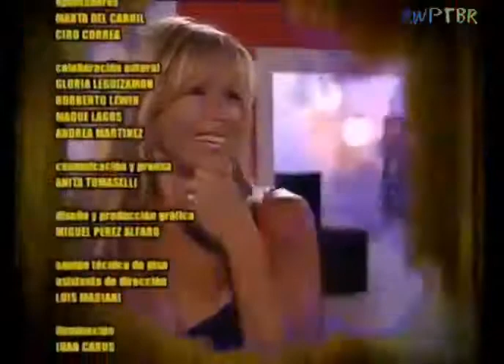Rebelde Way II Season 2- Episode 4 Subtitled In English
*IMPORTANT WARNING*

  In a few seconds the subtitles can have spelling errors, which can change the meaning of the sentence, leave the word with misspellings, these errors can be common because the subtitles were automatically translated from a Portuguese subtitles file, misspellings that are  possible to notice let me know in the comments I will fix it as soon as possible.

listen and follow La Miss Tijuana with Camila Bordonaba and Felipe Colombo on Spotify